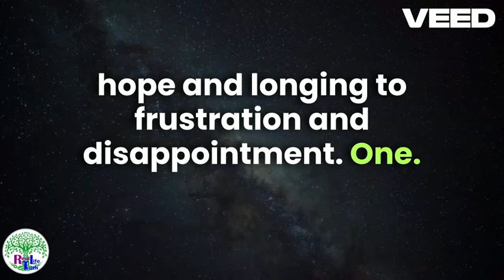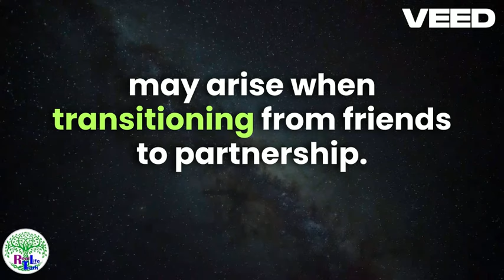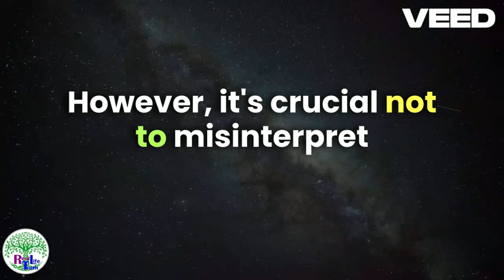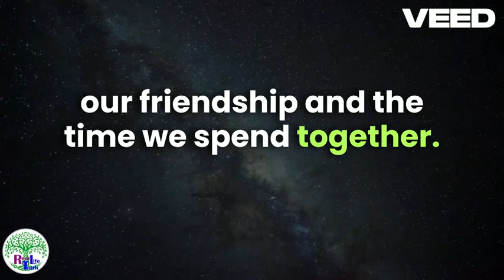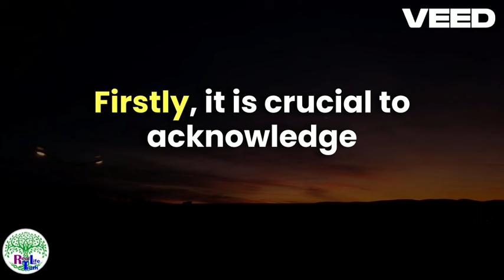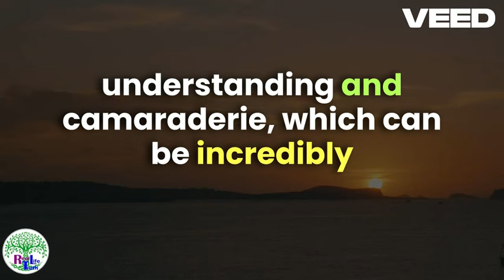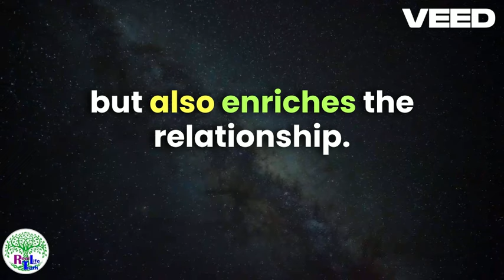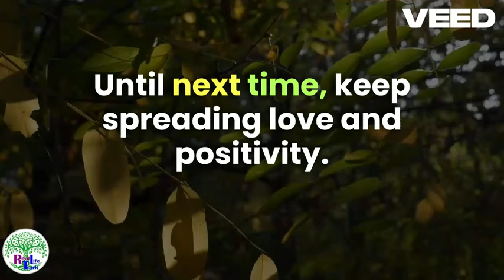From Friend Zone to Relationship Making the Transition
Are you in the friendzone with someone right now and you desperately want to get out of it and be more than friends? In this video, we will reveal the secrets of how to get out of the friend zone and turn that platonic connection into something truly magical. Whether you're navigating the tricky waters of friendship or seeking to spice up an existing connection, we've got you covered.

5 Types of Best Friends Need To Have in Your Life    • 5 Types of Best Friends Need To Have ...

Writer: Clarisse Delos Reyes
Editor: Rida Batool
Script Manager: Kelly Soong
Voice Over: Amanda Silvera (   / amandasilvera   )
Animator: Debanga
Youtube Manager: Cindy Cheong